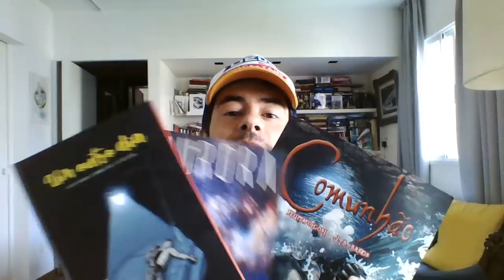Cinema e o oculto - 2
Nesse vídeo, falamos sobre o filme "Metrópolis" de Fritz Lang, e toda a simbologia presente que faz referência as escolas de mistérios, ao ocultismo, mas também ao transhumanismo e a nova ordem mundial.

Para saber os detalhes sobre a viagem para Israel e Turquia, entre em contato com a Ômega Turismo pelo

Quem quiser comprar meus quadrinhos, "Aurora", "Comunhão" e o mais novo, "Um Outro Dia", é só mandar uma mensagem no